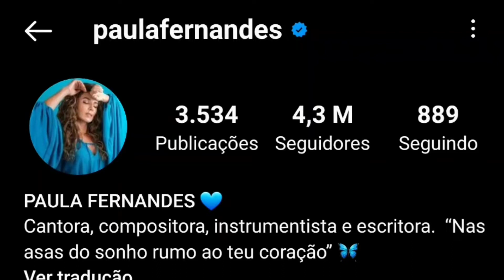TOP 15 FOTOS DE PAULA FERNANDES QUE VÃO TE DEIXAR SEM FÔLEGO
Créditos das Fotos: Instagram de Paula Fernandes
Capítulos:
0:01 | Top 15 vezes em que Paula Fernandes mostrou suas curvas nas redes sociais.

E é por isso que nós selecionamos o que consideramos as Top 15 vezes em que Paula Fernandes presenteou seus fãs, revelando suas belas curvas e ótima forma física em suas redes sociais. Conquistando milhares de curtidas e comentários.
Vem comigo e comente o que achou dessa seleção que preparamos para você.

0:32 | Número 1: Um beijo meus amores!
No dia 12 de janeiro, Paula Fernandes mandou esse beijo para seus seguidores e fãs, diretamente de Fernando de Noronha, onde estava renovando as energias no começo do ano.

0:50 | Número 2: Um banho de amor.
Ainda em janeiro, Paula nos brindou cantando à capela a canção “Vagalumes”, logo após um banho.
“Uma canção à capela pra dar um banho de amor em vocês. Sextou”, escreveu ela na postagem que teve mais de 297.000 visualizações e 1.600 comentários.

1:09 | Número 3: A primeira viagem de Tútti.
Em fevereiro, Paula postou uma foto de biquíni na beira da piscina com o pequeno Tútti, e ainda nos desejou um domingo cheio de carinho. Quem de vocês queria estar no lugar do Tútti nessa hora? Comente aí.

1:28 | Número 4: Time da preguiça ou do Exercício?
No final de fevereiro, Paula postou uma foto montada em sua bicicleta e ainda teve a coragem de nos perguntar se somos do time da preguiça ou do exercício. Todos aqui concordam que somos do time do exercício. Comentem aí se concordam comigo.

1:52 | Número 5: Dancinha da vitória.
Quem não gosta de uma bela vitória, não é mesmo? Ainda mais se essa vitória for justamente da Paula Fernandes. Mas o que nós mais gostamos mesmo foi dessa dancinha toda estilosa aí.

2:11 | Número 6: Relaxar é preciso.
Nessas horas paro pra pensar nas revelações da vida. Foi assim que Paula nos desejou um bom fim de semana. Ela relaxando de boa na piscina e eu aqui pensando nessas revelações.
Nessa foto de março, foram mais de 39.000 curtidas e 570 comentários.

2:26 | Número 7: Pausa para homenagear o Rei.
E foi assim que no dia 19 de abril, Paula Fernandes desejou um feliz aniversário ao rei Roberto Carlos.
Essa foto é do dia em que ela participou do especial de fim de ano do rei e o Brasil todo a conheceu.
Foram mais de 38.000 curtidas, 700 comentários e vários suspiros por todo o Brasil.

2:58 | Número 8: O crush está vindo, aja naturalmente.
Mais natural, impossível, né Paula? Ele nem ia desconfiar de nada.
Essa foto da Paula agindo naturalmente, foi postada no dia 11 de maio e teve mais de 61.000 curtidas e 2.000 comentários. Tudo isso porque nós estávamos agindo naturalmente também.

3:17 | Número 9: Um dia especial.
No dia 24 de julho, Paula postou essa foto em Angra dos Reis e na legenda ela escreveu apenas: Dia especial.
Aqui foram mais de 60.000 curtidas e 680 comentários. Acho que ficou bem claro que foi realmente um dia muito especial. Alguém aí discorda?

3:38 | Número 10: Um dia verde.
Nessa postagem de agosto, diretamente da Fazenda Boa Vista, Paula agradece pela vida, diz que o seu dia foi verde e que está com o coração cheio de esperança.

3:54 | Número 11: Uma pausa na pedalada.
Calma pessoal, a pausa foi só pra tirar e postar essa foto pra nós. Que inclusive rendeu mais de 84.000 curtidas e 1.300 comentários. Agradecemos muitíssimo por essa pausa. Acho que eles vão lhe agradecer muito.

4:15 | Número 12: De costas.
Ouvi dizer que dar as costas pros outros é falta de educação. Bem, mas quando se trata de Paula Fernandes eu discordo. Essa foto de outubro já foi curtida mais de 32.000 vezes. Agora imaginem se fosse de frente.

4:31 | Número 13: Doces ou travessuras?
Comentem aí qual o look preferido de vocês para o halloween? Quem tá perguntando é a Paula. Eu acho sinceramente que vale a pena vocês comentarem.

4:47 | Número 14: Não Precisa.
Aqui Paula comemora mais de 17 milhões de streams no Spotify da música “Não Precisa”. Ocupando a posição de número 4 em seu ranking.
Essa comemoração está rendendo.

5:03 | Número 15: Curvas Perigosas.
Ir à praia é bom e ela gosta. Que bom, porque nós também gostamos. Aqui Paula mostra toda a sua simpatia e alegria muito bem distribuídas em belas curvas que só ela tem.

5:25 | E chegamos ao final das Top 15 fotos de Paula Fernandes.